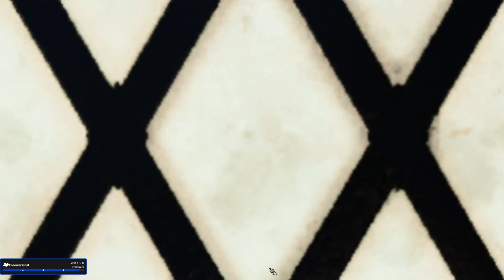Solo Honour Dark Urge Run - Part 9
This is my challenge of completing the game with one only character of the Dark Urge origin, in Honour Mode - Watch live